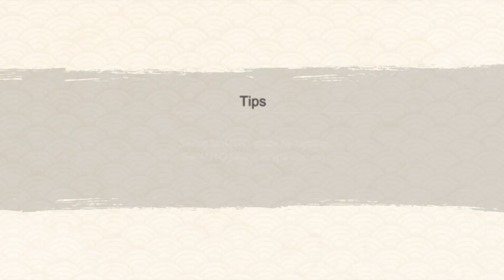Round Up Mission (Super Difficulty) -Stage 5 |Naruto x Boruto Ninja Voltage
Naruto x Boruto Ninja Voltage Round Up Mission (Super Difficulty) -Stage 5

If you can’t clear this stage don’t worry about it. The F4 is very challenging and I’m P2W.  Had 11 seconds left.

Shinobis Used :
Edo Itachi (Ult lvl 3)
Ems Sasuke (Ult lvl 1)
Madara Uchiha (Ult lvl 8)
Hashirama Senju (Ult lvl 8)